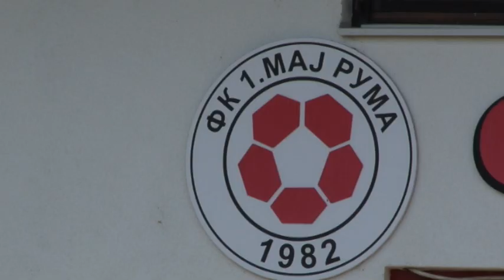Željko Ljubenović novi trener FK " 1. maj"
Za što bolji plasman na tabeli Srpske lige grupa Vojvodina i borbu za sam vrh, FK "1. maj" iz Rume je promovisao novi stručni štab. Pored trenera u ovaj klub pristižu i novi igrači.